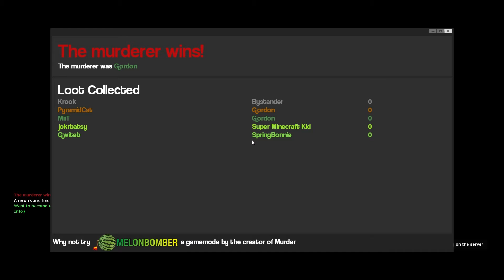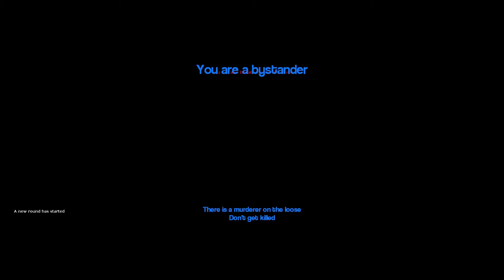Garry's Mod [001] - Murdered - Let's beschränk together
Ich weiß nicht ob das lustig oder traurig ist. Vielleicht ist es ja auf eine lustige Art und Weise traurig oder auf eine traurige Art und Weise lustig... hmm... beides ist traurig.